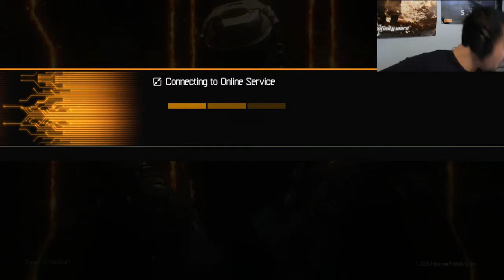Last minutes of BLACK OPS 3 BETA | xxx6ty3z | Glitchy Laggy Fun!!!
gt
XxXSiXTyThR33 Z